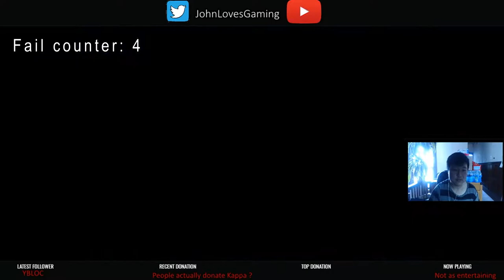Halo Online Streamlights #1 - Mediocrity (feat. Naded)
It's been a blast streaming on Twitch for the Halo Online community, and I'd like to thank everyone for providing me with a great and fun time! I would like to commemorate that!

If you haven't watched any of my shitty streams, here is my Twitch channel:

If you would like to know, Halo Online is a free to play game developed formerly by Saber Interactive and 343 Industries. The game was originally only released in Russia, but can be played without region restrictions using ElDewrito. - for the Halo 3 appearance mod, use Foundation Mod Manager.

If you would like to contact the Devs, or the people currently releasing and patching Halo Online, you can go to this discord link:

Thank you guys for watching my content!